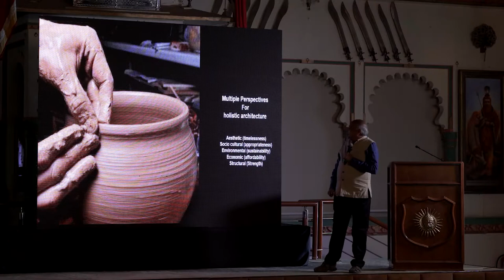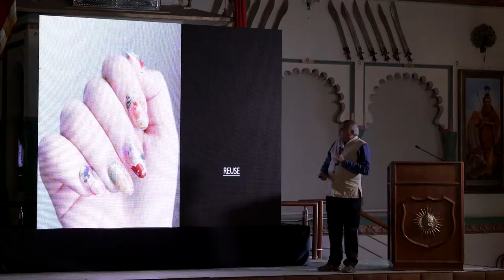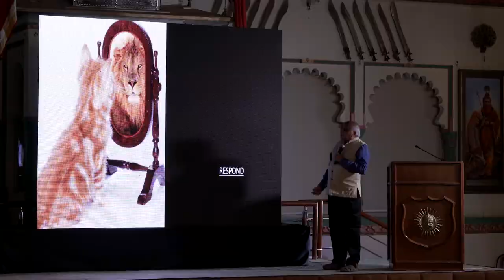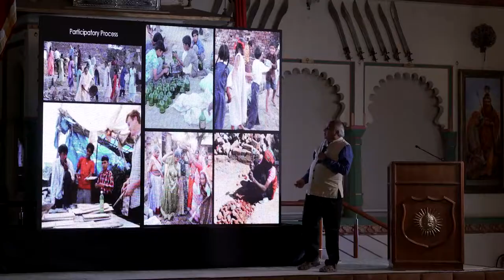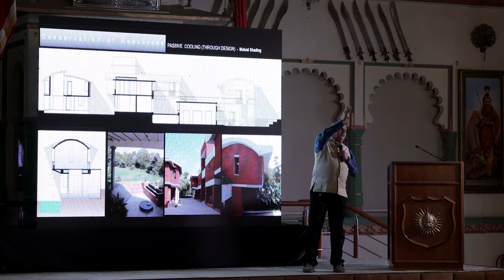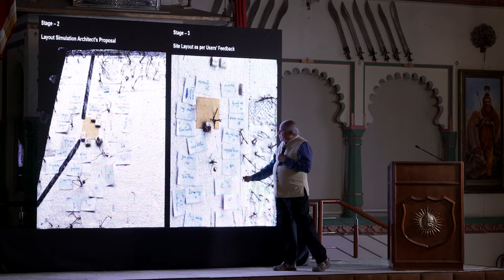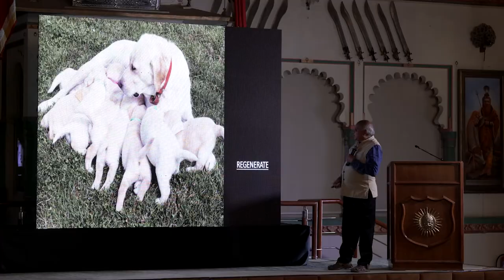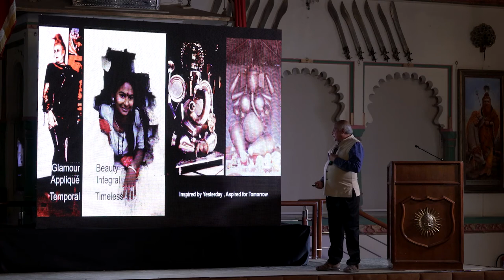Resurrecting The Resources. Dialogues Decennial X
Resurrecting The Resources

While history may be a dead tradition, tradition remains to be the living history. Let us endeavor to create today, inspires from yesterday, aspires for tomorrow.

KEYNOTE SPEAKER - Yatin Pandya, Footprints E.A.R.T.H at Dialogues Decennial Edition X at Taj Lake Palace , 11th March on the theme

REUSE RECYCLE RENEW

Dialogues
Curated by Ar Sanjay Puri - Sanjay Puri Architects
Organised by Ridhima Prabhu - Event Director

Headline Partner - Jaquar Group